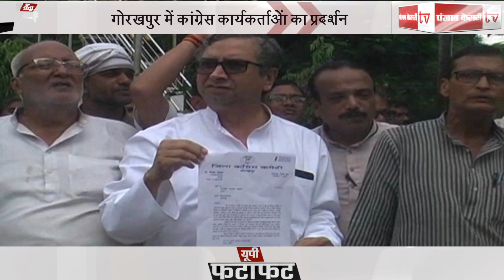24 घंटे की खबरें तेज रफ्तार से